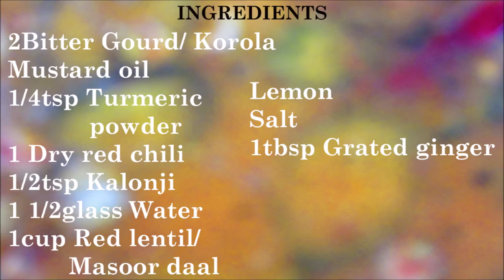Teto'r Dal Recipe | তেঁতোর ডাল | Massor Dal Recipe | Easy Bengali Dal recipe | Step Eats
Teto'r Dal is a traditional nutritious Bengali recipe. This typical Bengali recipe is fabulous with steamed rice. Watch the video and make for your family.